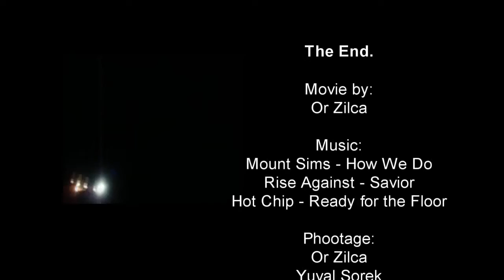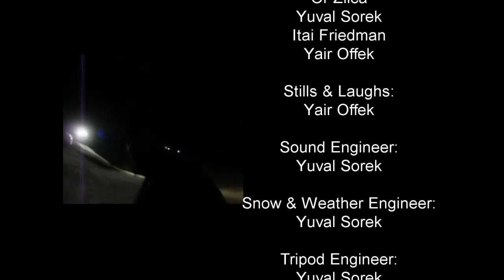Snowboarding NZ, 2010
Having fun in New Zealand.
Awesome season with awesome people.. enjoy.

resorts (new-zealand):
coronet peak
the remarkables
cardrona
mt. hutt